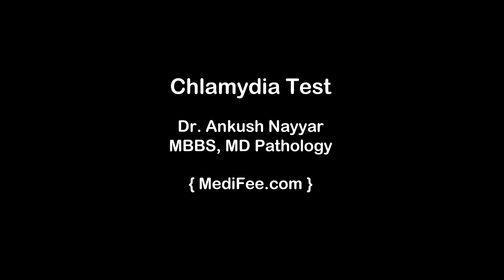Chlamydia Tests - Diagnosing Sexually Transmitted Bacterial Infection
Different types of tests are used to diagnose Chlamydia, a sexually transmitted bacterial infection. Dr. Ankush describes about chlamydia disease, how it spreads and what tests are performed to diagnose the same. Watch!